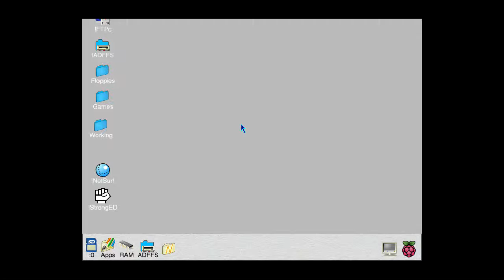Mr Doo (1994) (Archimedes World)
Short play of the first few levels of Mr Doo, running on the Pi under ADFFS